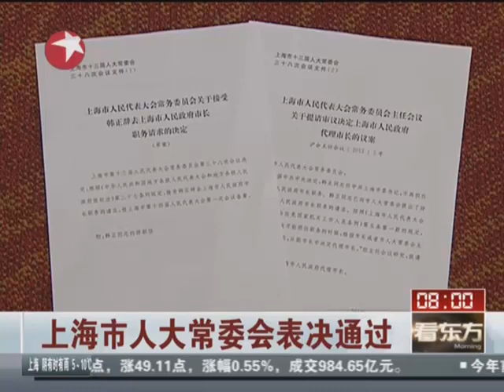上海市人大常委会表决通过：韩正辞去上海市市长 决定杨雄任代市长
26日下午，上海市十三届人大常委会第三十八次会议表决通过，接受韩正辞去上海市人民政府市长职务的请求，投票决定杨雄为上海市人民政府代理市长。

　　杨雄表示，将十分珍惜为上海人民服务的机会，坚持以人为本、执政为民，始终把人民放在心中最高位置，牢固树立群众观点，把人民群众的期盼作为我们努力工作的动力，不断提高新形势下为人民服务的能力和水平；带头遵守廉洁从政各项规定，认真落实党风廉政责任制，严格执行中央关于改进工作作风、密切联系群众的"八项规定"，讲党性、重品行、做表率，自觉接受人大和各个方面的监督。